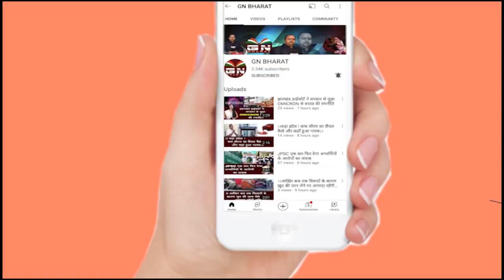Ranchi || आरती कुजुर् ने साधा सरकार पर निशाना